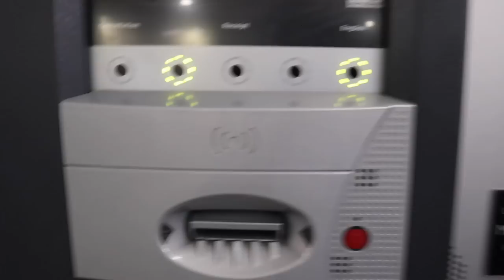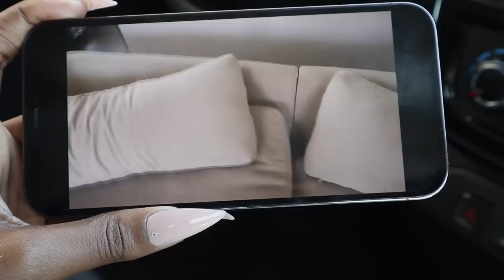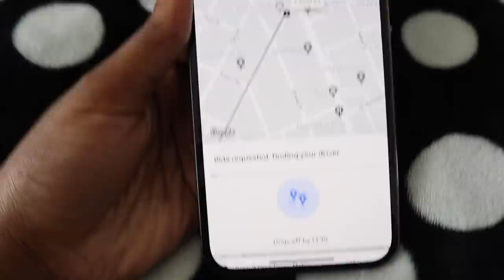VLOG: MY CAR BROKE DOWN ON ME ! | Lebohang Mangwane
🌸OPEN ME!🌸

FAQs
Age: 22
Ethnicity: South African
Camera: Canon EOS M100
Editing software: iMovie